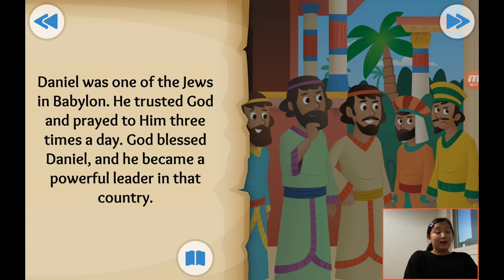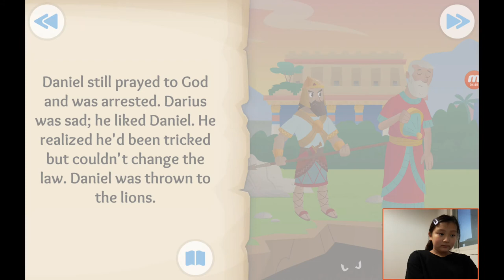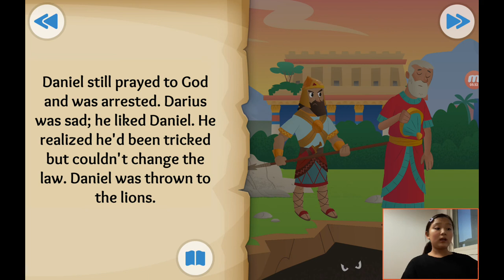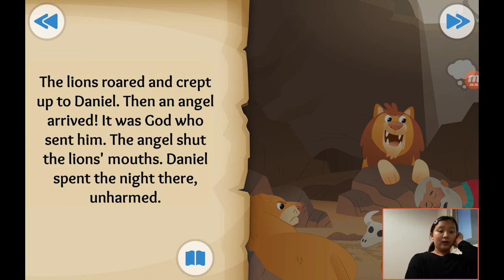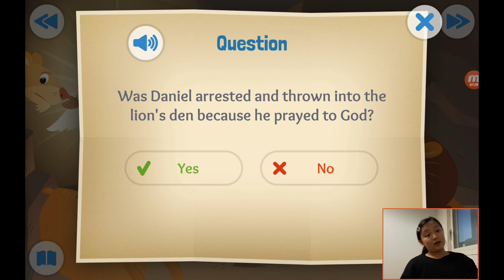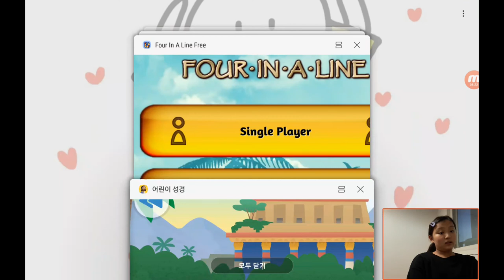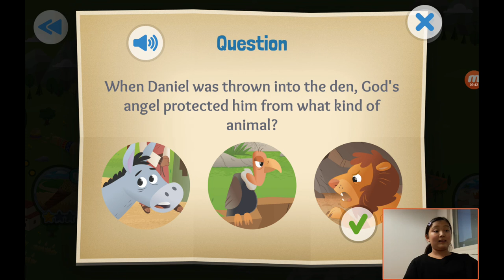‹Kids›Grace：성경이야기 17, 다니엘이 사자굴에서 살아나왔어요